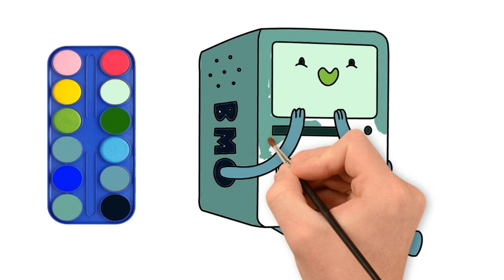BMO from Adventure Time | How to Draw BMO | Follow Along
This way we will know we need to keep doing great job creating cool videos for you!